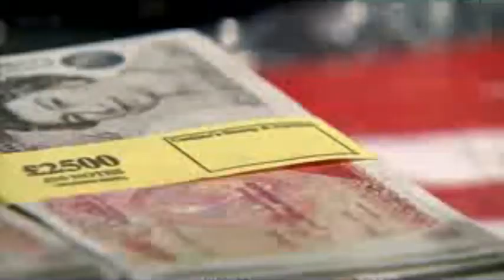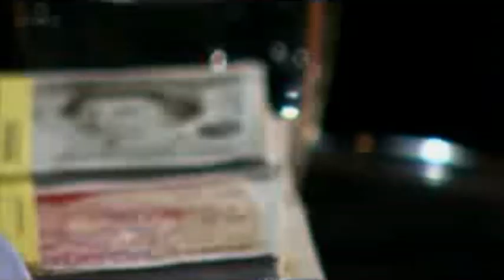Innovate client Phil Hall pitches to the Dragons' with his product, Wing-A-Ware